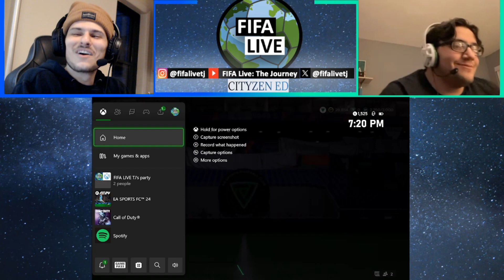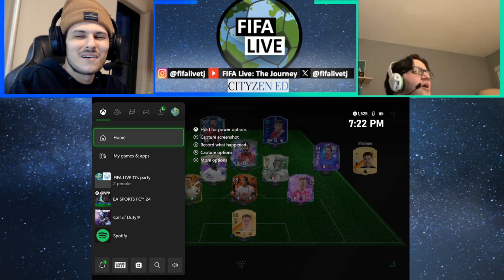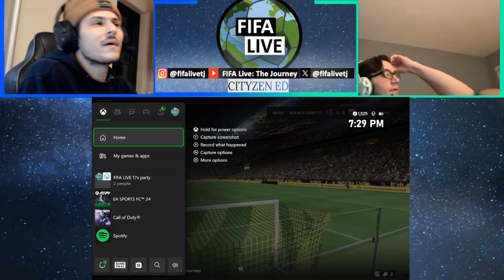Spreading cream-cheese 🥯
No need to get the subs warming up on the side line in this one, these kids headed out of town early 🚉